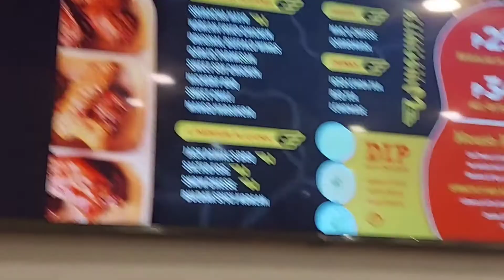Wings Unlimited Plus Pasta and French Fries | Mura Na Masarap Pa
We stopped at Wings Unlimited for an afternoon snack. To our surprise, not only unlimited chicken wings but it uas pasta and French fries plus drinks.